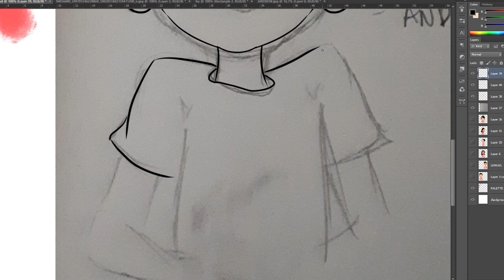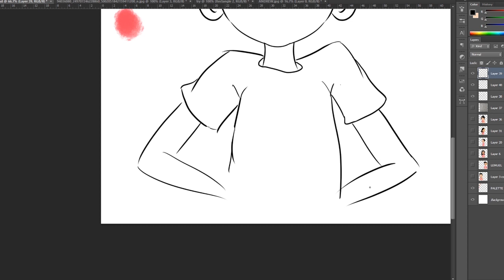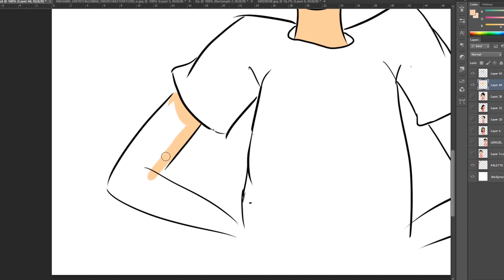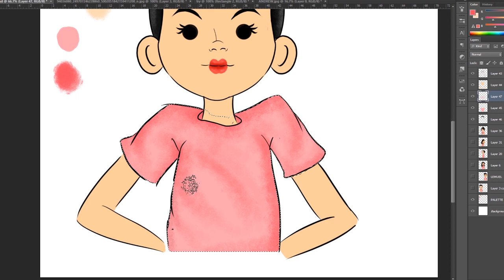Part 7 BNT Andrew Digital Art using Adobe Photoshop Timelapse | Speed Paint | Pizzelyn